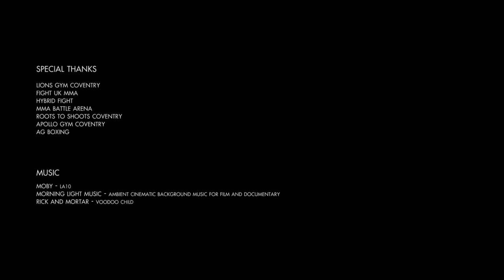James Dixon - I Will Come To Fight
Shot between April 2014 and April 2016, I Will Come To Fight explores a portion of James Dixon's progression through amateur MMA as he pursues dreams of going professional and building a career out of the sport.

Directed, Shot & Edited By: Russell Dixon

Fight material courtesy of Fight UK MMA